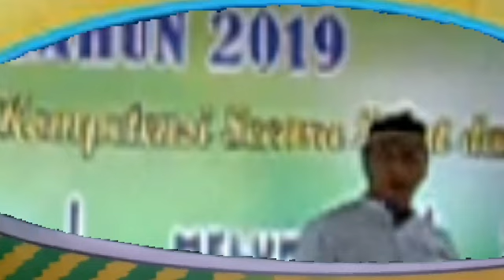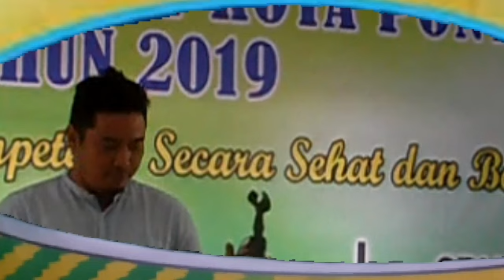MESJID JAMIQ punye lagu...